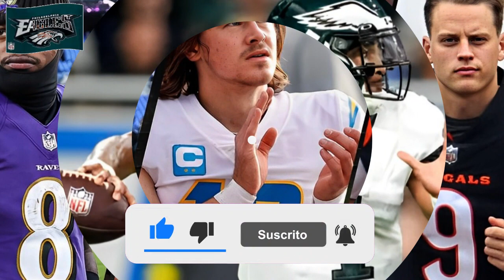🚨IT JUST HAPPENED! INCREDIBLE! NOBODY BELIEVED! LATEST NEWS FROM THE PHILADELPHIA EAGLES!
🏆🚩WELCOME TO PHILADELPHIA EAGLES NEWS CHANNEL!

✅✔ NEWS SOURCE: theeagleswire

AMERICAN FOOTBALL
NFL
EAGLES
PHILADELPHIA EAGLES
PHILADELPHIA
Swoop
The Birds
Super Bowls
NFL championships
Jeffrey Lurie
Christina Weiss Lurie
Fly, Eagles Fly
EAGLES NEWS
NFL NEWS